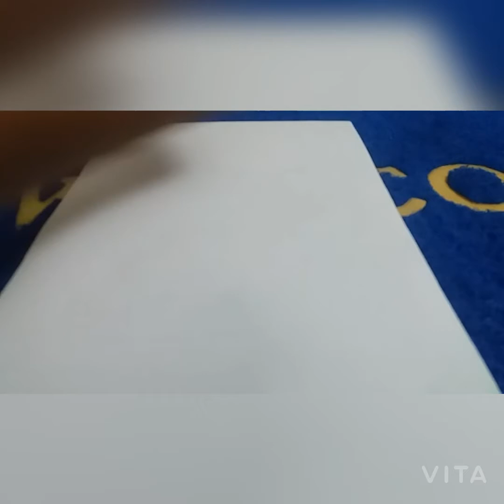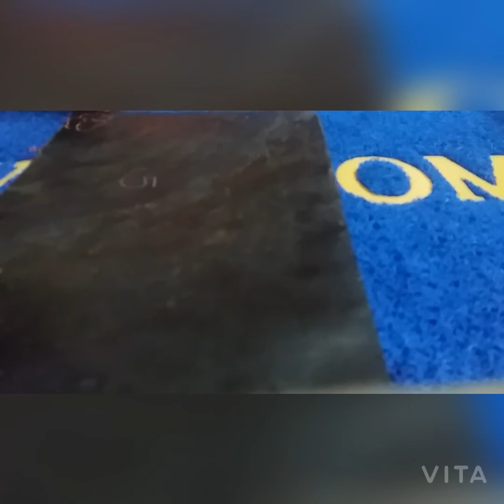Scratch paper making